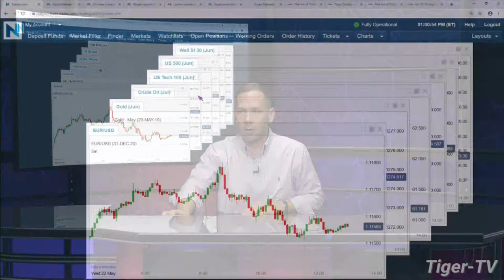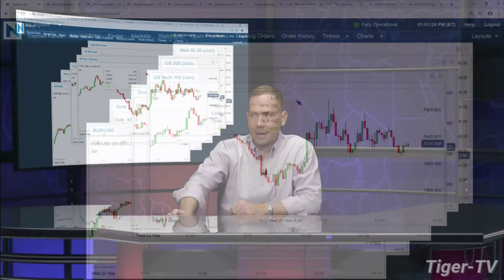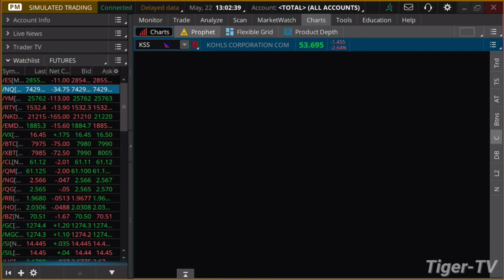May 22nd, 1PM ET Market Update with Tommy O'Brien on TFNN